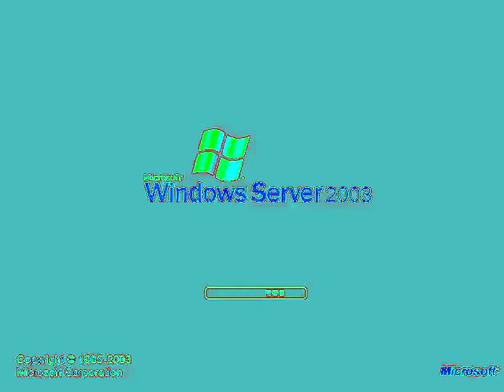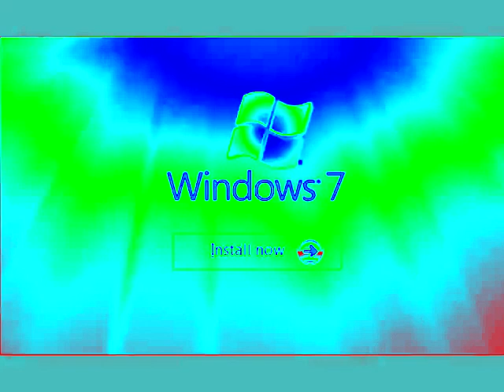Windows Startup and Shutdown Sounds enhanced with Birds